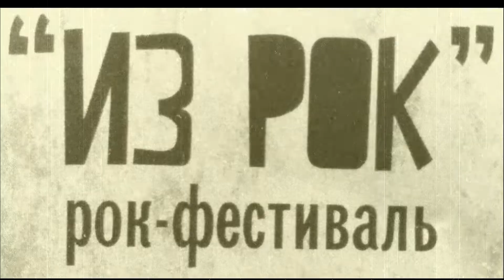"ИЗ РОК" Проект Диверсант (29.07.16)